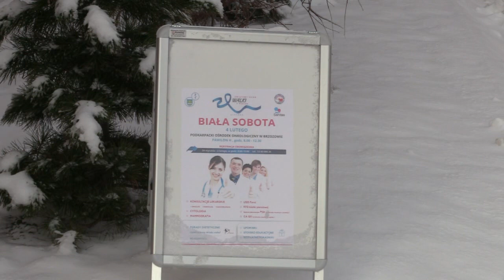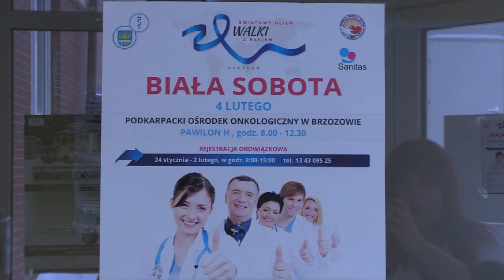Biała sobota w brzozowskim szpitalu